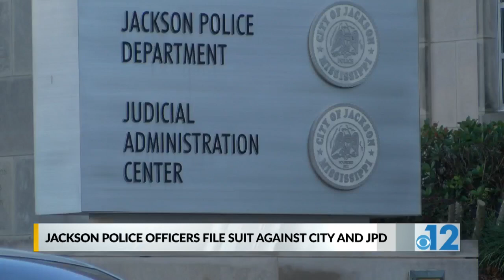21 current and former Jackson Police Officers are suing the city, Chief, and Mayor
Attorney Abby Robinson is representing all 21 of the plaintiffs who claimed to experience hostile interactions under Chief James Davis and his command staff over simple things to what they wore, shifts with no sanitized bathrooms, and denied proper aid all because of their race or gender.